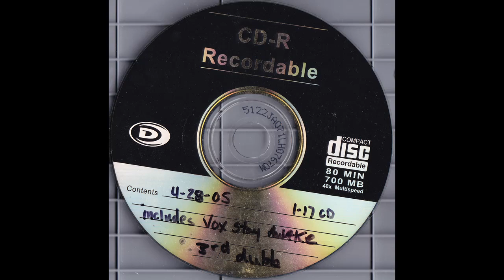4-28-05 (A bunch of random songs)